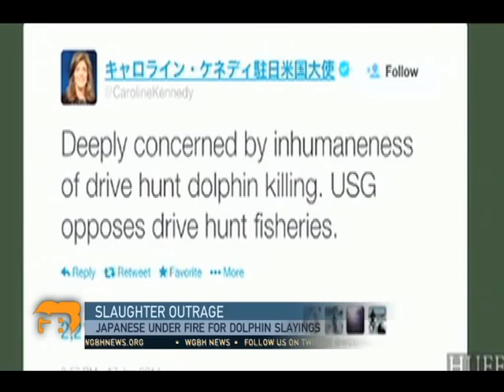Local Perspective On Japan's Dolphin Slayings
Every year, fishermen in the Japanese village of Taiji force hundreds of bottlenose dolphins into a cove where they're slaughtered for meat or sold to aquariums.